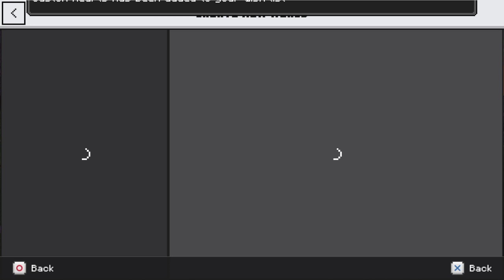Minecraft_20231209141439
G